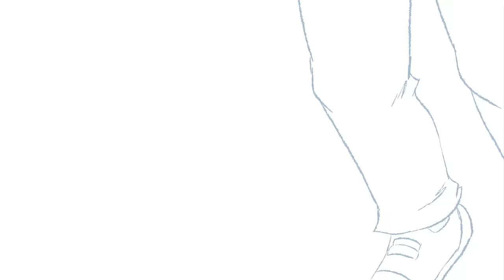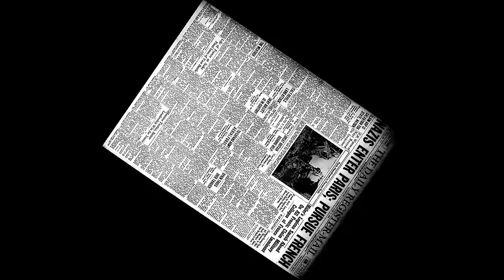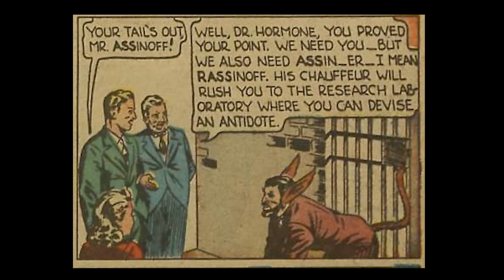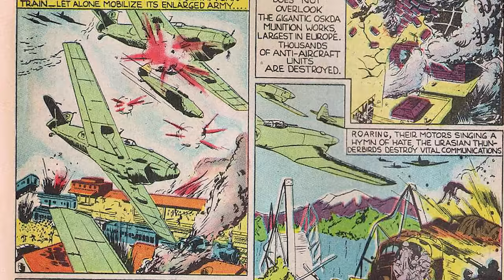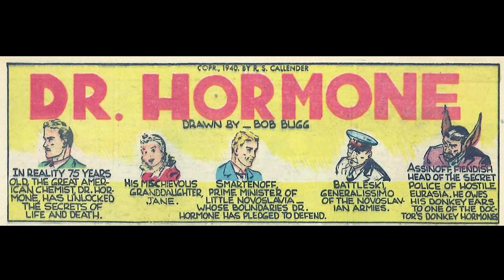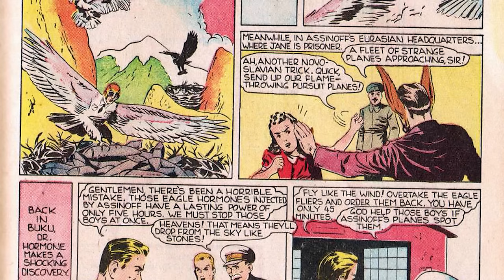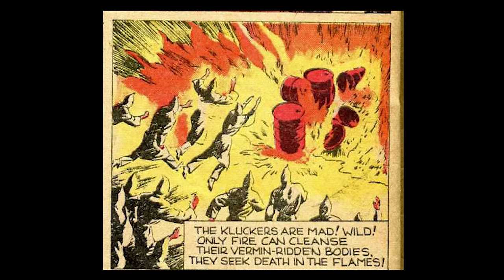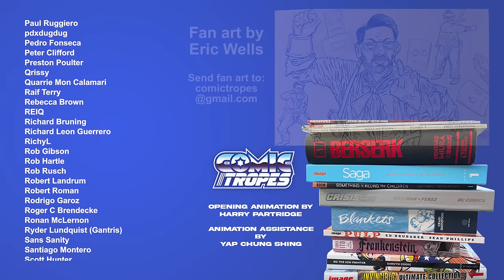Is Doctor Hormone the Strangest Superhero Ever?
Dell Comics introduced one of the Golden Age's strangest comic book heroes in the pages of Popular Comics issue 54: Doctor Hormone. He ran around with his granddaughter, using his strange science to turn babies and children into 25 year old men, sent off to war. Then he started turning them into human-animal hybrids. And he was supposed to be the good guy!